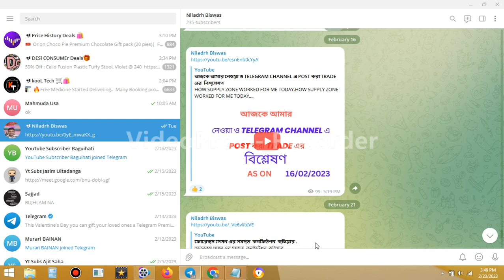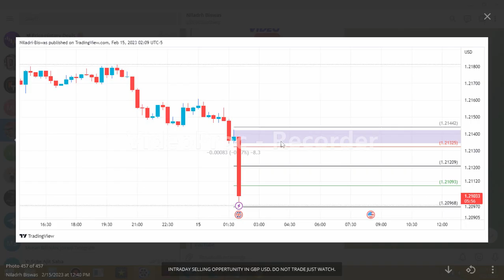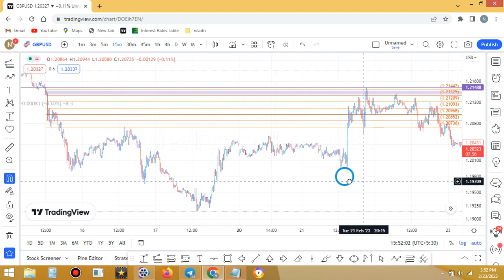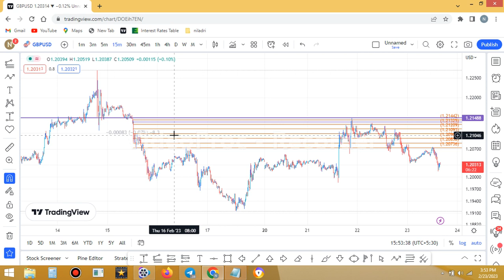HOW I ANALYSE THE MARKET IN ADVANCE.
HOW I ANALYSE THE MARKET IN ADVANCE. IN THIS VIDEO YOU WILL LEARN ABOUT HOW TO ANALYSE A MARKET IN ADVANCE.
RISK DISCLOSURE :: THIS IS A EDUCATIONAL PURPOSE VIDEO .TRADING AND INVESTING IS VERY RISKY IN FINANCIAL MARKET.PLEASE CONTACT YOUR FINANCIAL ADVISOR BEFORE ANY KIND OF INVESTING AND TRADING.